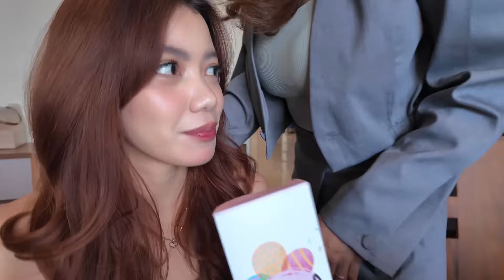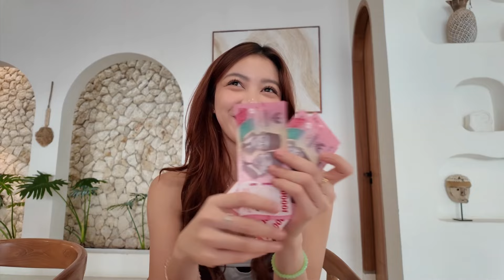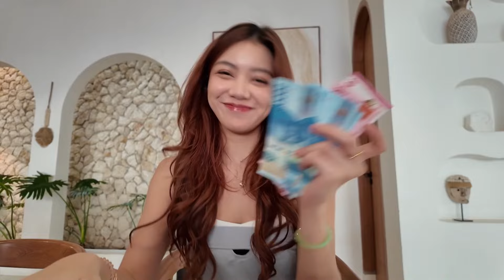BIRTHDAY VLOG (24 yo😱) | Disurprisin pake BARONGSAI sama sahabat & pacar🐲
Always best time of the year✨

Semoga suka video vlog aku yaaa! Maafkan jarang upload hihi
Go to my Insta for more @reginaaphx 🤍